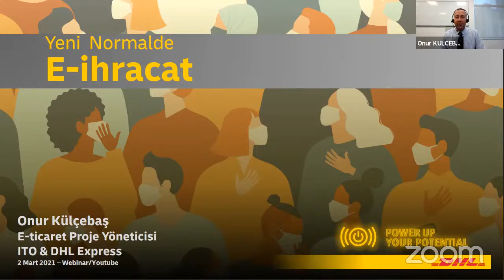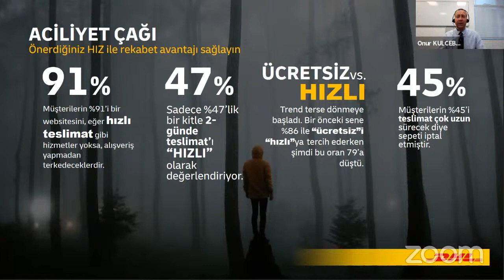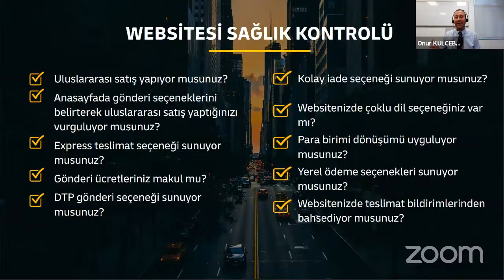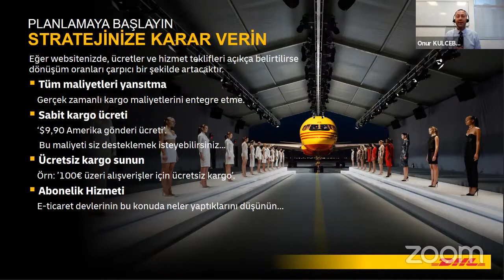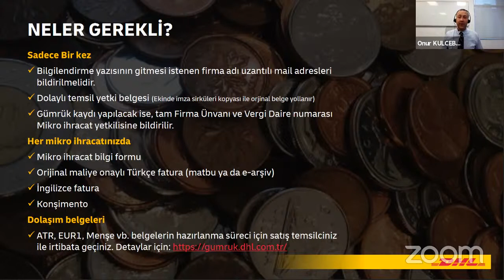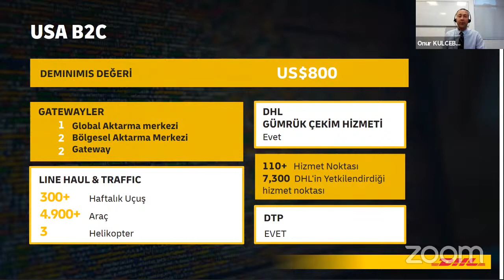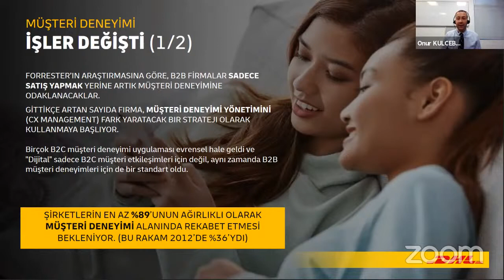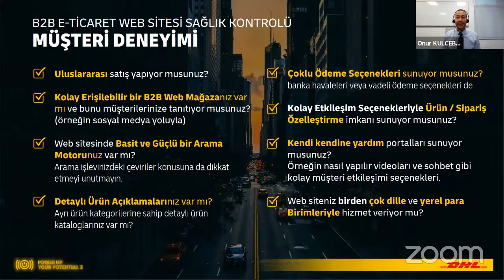'Yeni Normalde E- İhracat' Webinarı